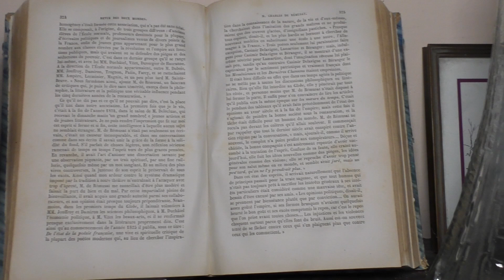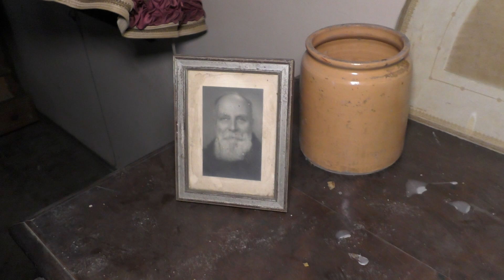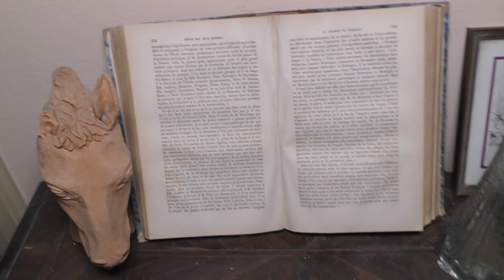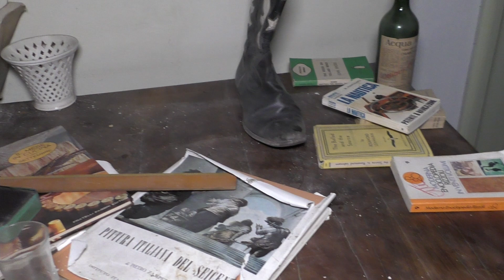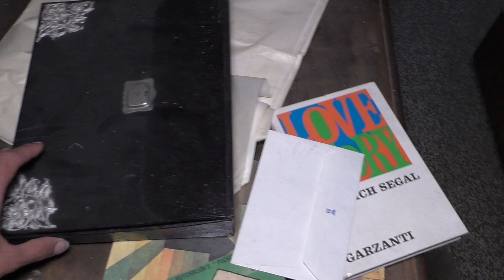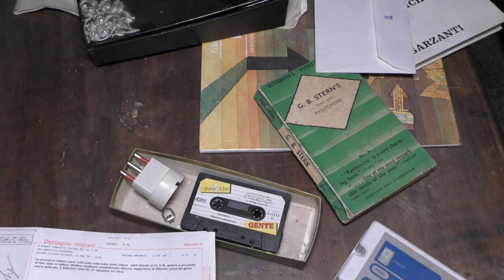Il tesoro nascosto del 1800 in stile barocco sta crollando a pezzi | Urbex MJ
►Benvenuti nell'Approfondimento Storico riguardante "Villa dell'Alce", un tesoro nascosto del 1800 in stile barocco che sta per crollare a pezzi!